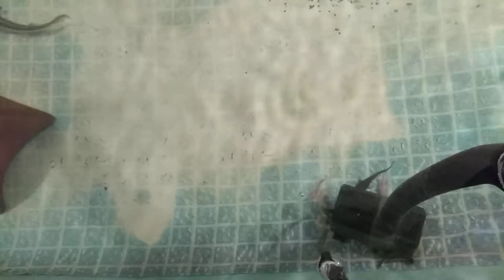Sturgeon, Koi, Wels Catfish pool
Sturgeon, Koi, Wels Catfish feeding pellets in the winter indoor pool.